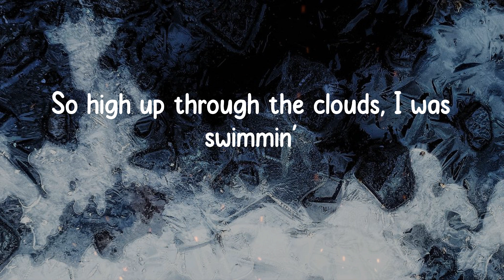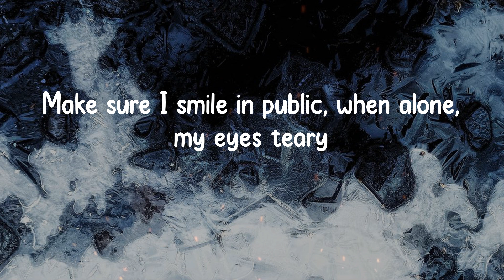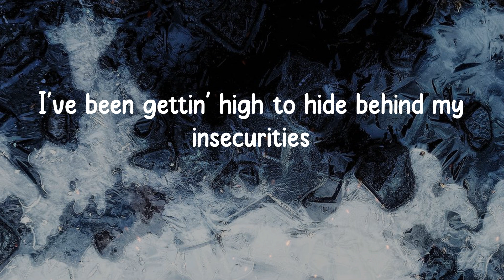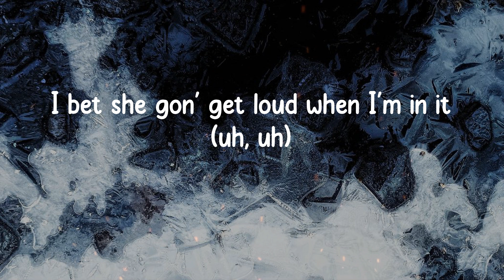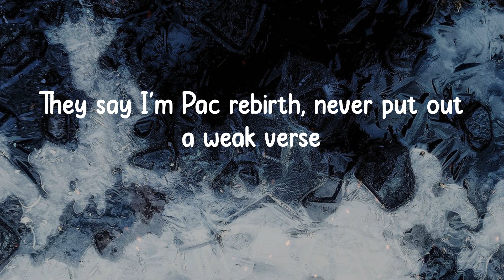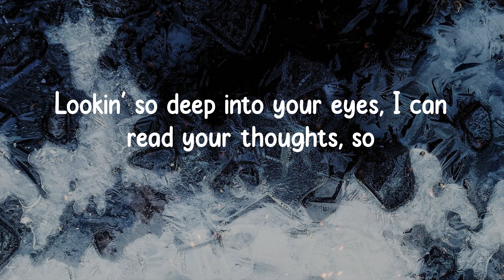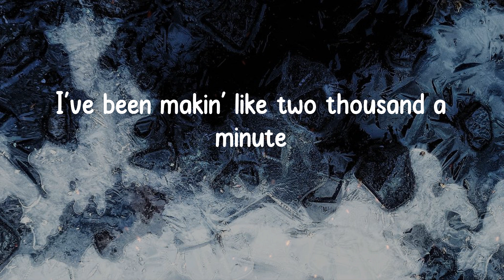POLO G - RAPSTAR (Lyrics)